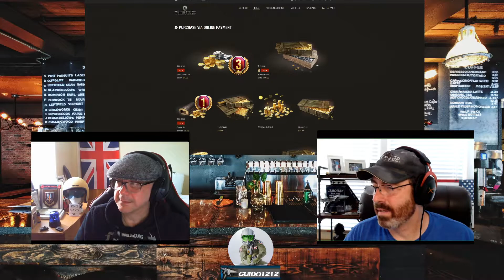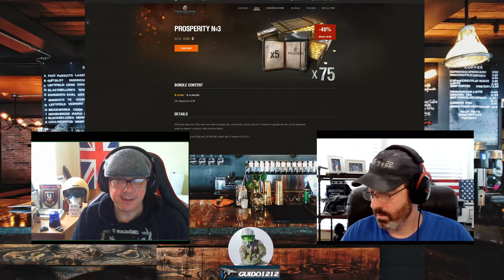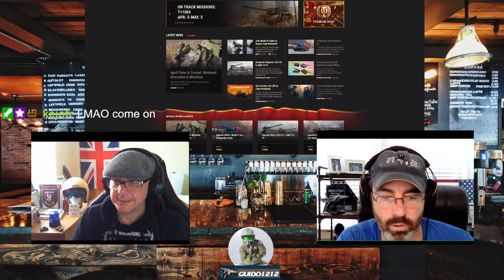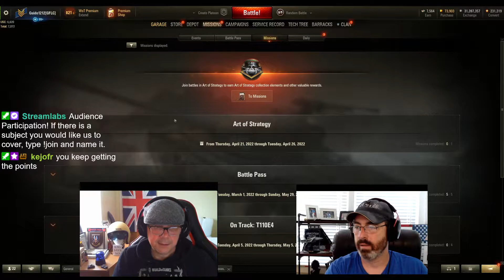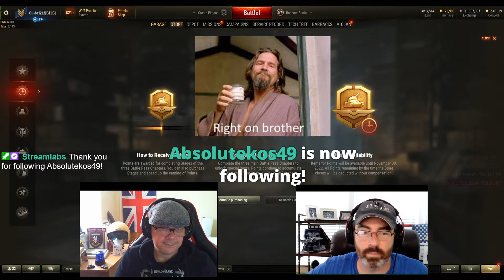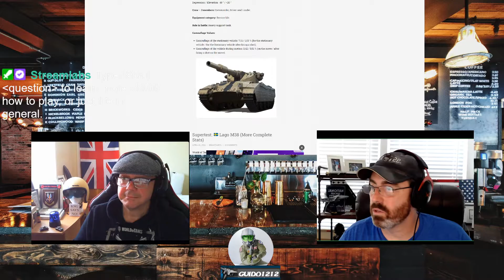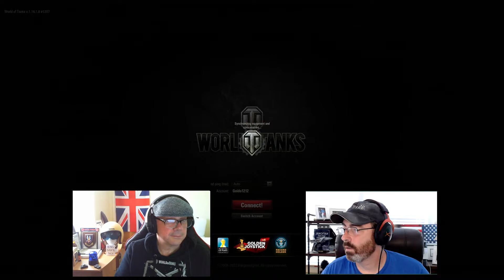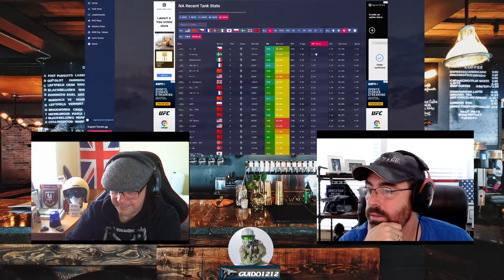Coffee Talk Ep 223